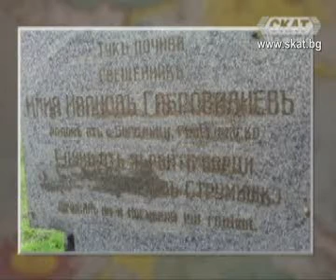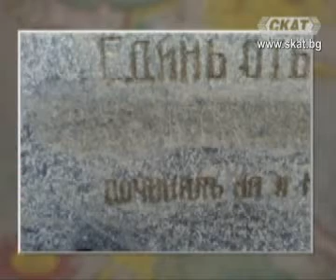Час по България - Днешните македонци 4/6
Час по България - 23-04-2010 - Българската национална идентичност на днешните македонци